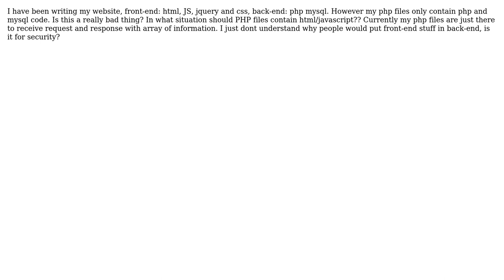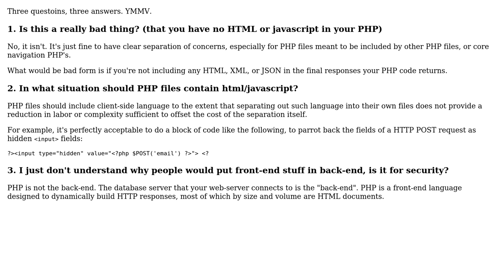Software Engineering: Is it bad that I have no html, or javascript in my php files (2 Solutions!!)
Software Engineering: Is it bad that I have no html, or javascript in my php files